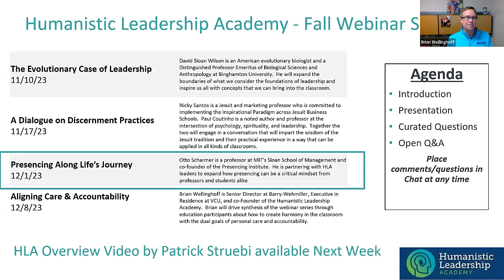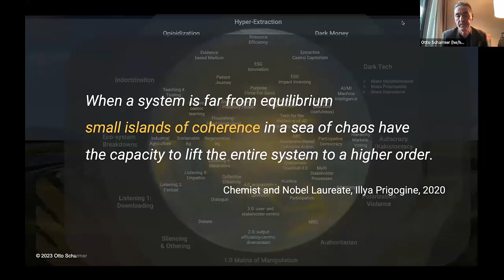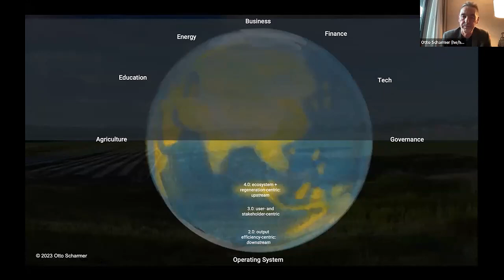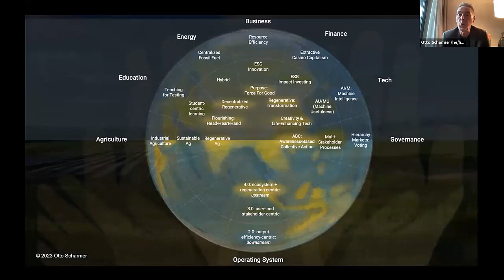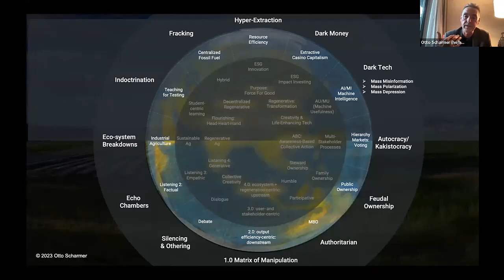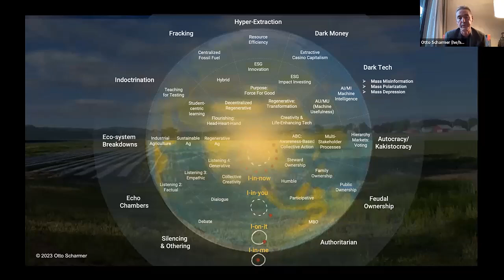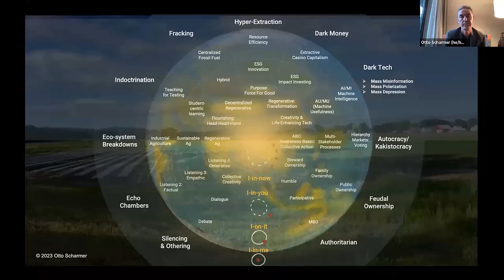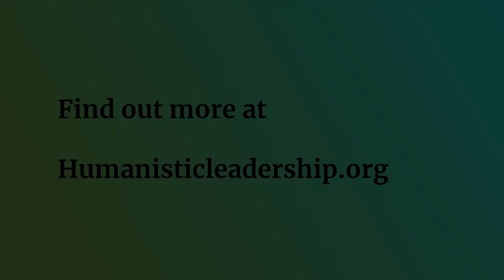HLA Fall Webinar Series 2023 - #3 - Otto Scharmer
Otto Scharmer is a Senior Lecturer in the MIT Sloan School of Management, co-founder of the Presencing Institute and the U-School for Transformation. Scharmer chairs the MIT IDEAS program for cross-sector innovation and introduced the concept of "presencing"--learning from the emerging future--in his best-selling books, "Theory U: Leading from the Future as it Emerges" and "Presence: An Exploration of Profound Change in People, Organizations and Society".

Otto Scharmer leads our third session of this HLA Webinar Series on the topic of "Presencing Along Life's Journey". Otto Scharmer is partnering with the Humanistic Leadership Academy to expand on how presencing can be a critical mindset for professors and students alike. Otto shares how his work interfaces with the ideas of Humanistic Leadership, and then holds Q&A.